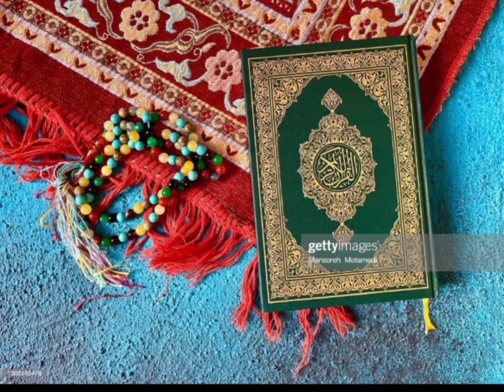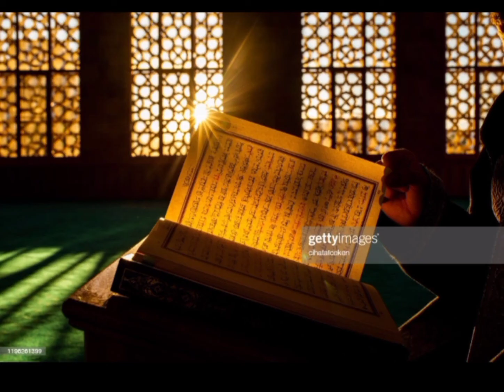রামায়ণ অযোধ্যা কাণ্ড–১